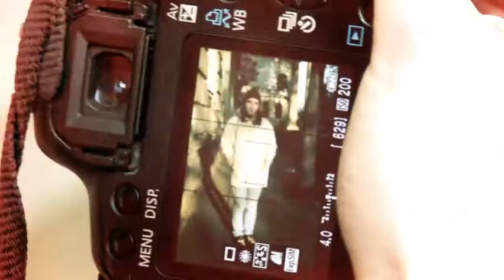Tbilisi Street Style პოპმოპედში, ქართული ვერსია